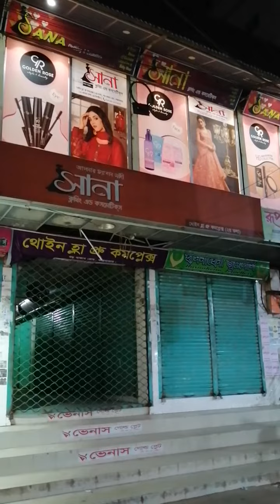হকার মার্কেট কম দামে ড্রেস কিনতে দেখে নিন দাম, ঠিকানা ও কিভাবে যাবেন